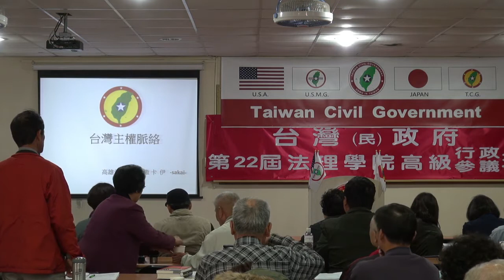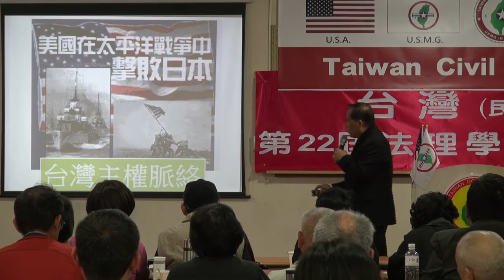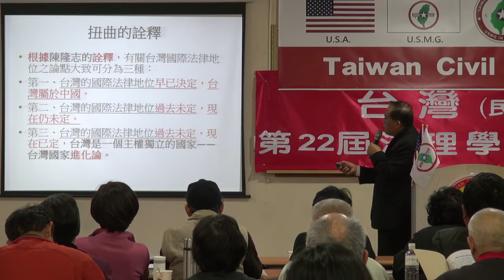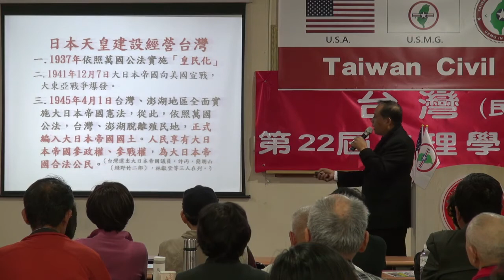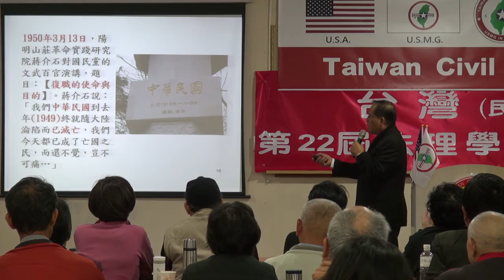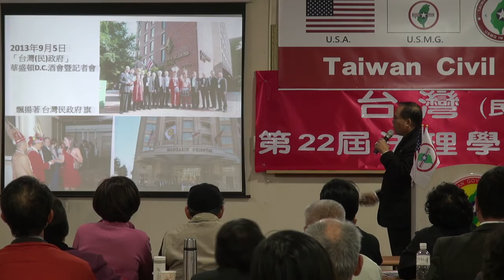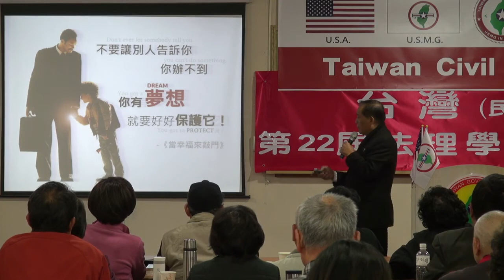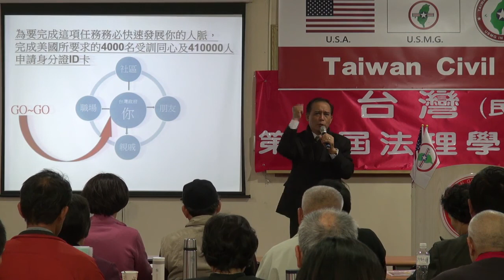131207-5-台灣主權脈絡-Sakai-台灣(民)政府第22屆高級行政參議班